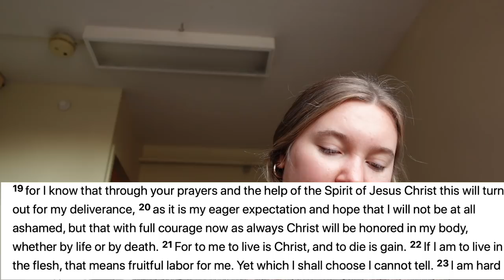GRWM + raw chit chat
I hope you enjoyed this raw get ready with me video! I talk a lot about what God has been teaching me and also my own personal struggles with food.

Makeup links
Laura Mercier Primer
BB Cream
Brushes are a mix of random things that I got at the drugstore/online years ago and bronzer is a quad from elf cosmetics (not sure if they sell that anymore)!

AMAZON STORE: